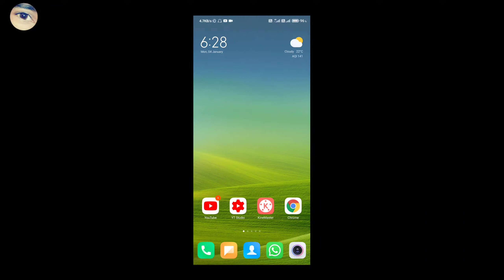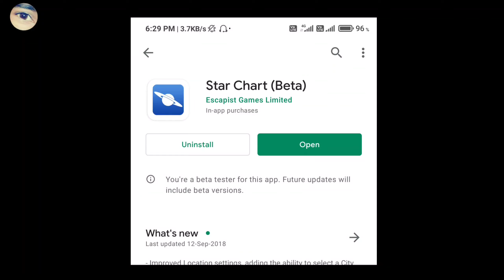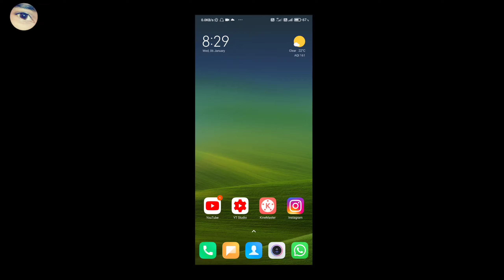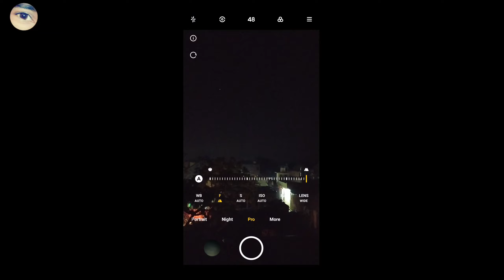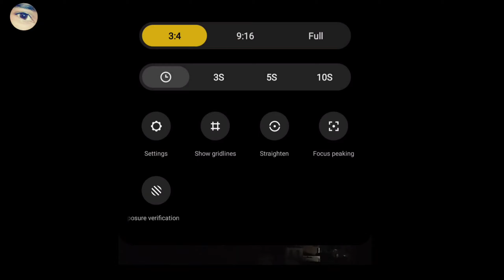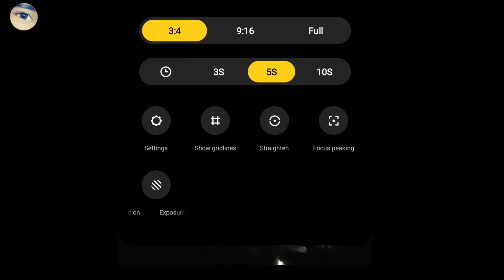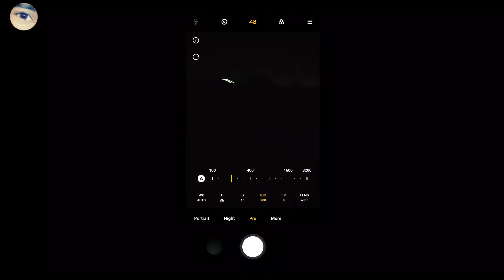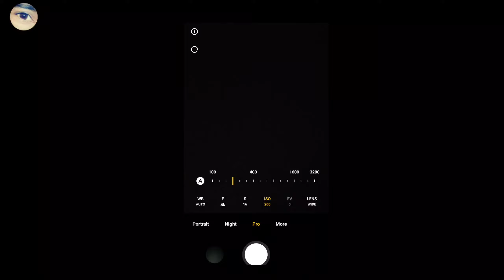How To Use Pro Mode Overnight | Andromeda Galaxy Orion Nebula 🔥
Hello Dosto Aaj Main aapko redmi phones Ka pro mode ka features ka bra ma bataoonga ki isko kisa use kr sakta hain or night ma Andromeda galaxy or Orion nebula ki kis traha ek details picture click kr sakta hai
Or complete tutorial bataoonga ki iski settings ksa kr sakta hain.